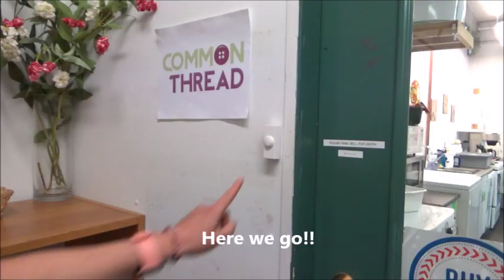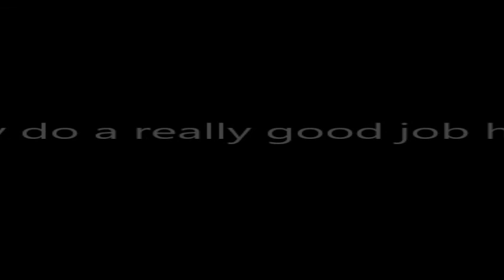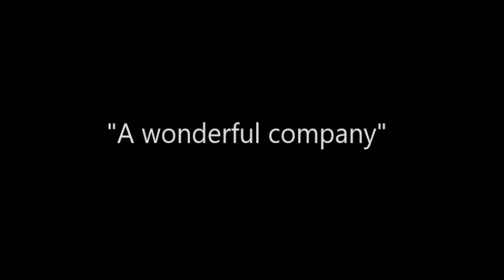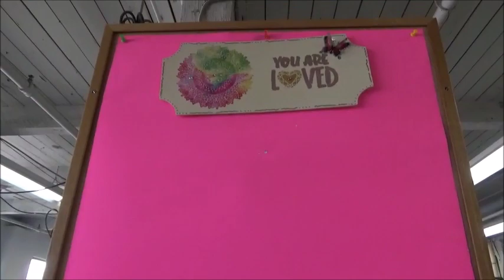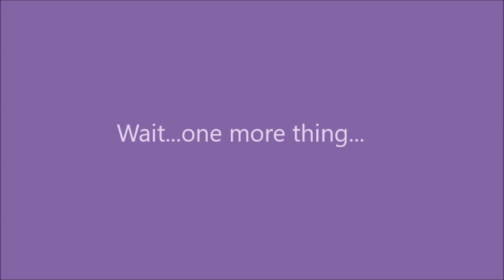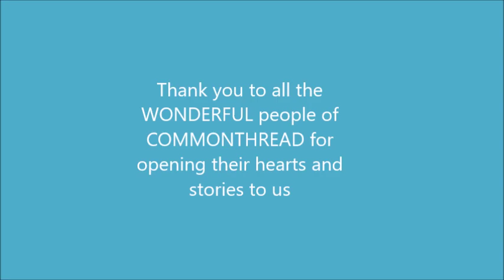Common Thread documentary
Common Thread

What if sewing had a purpose beyond making and repairing clothing? What if sewing could help build community, give people including those with physical and mental disabilities meaning, confidence and employable skills. Well meet Anna Dubois, Executive Director of COMMON THREAD.

Common Thread is a non-profit society offering training and employment in sewing and craft to people with social and work barriers. This enables them to generate income, and to have  social engagement opportunities where they can feel valued for their skills. In doing so, this organization is also  contributing to  the city's zero-waste goal by using repurposed fabric and crafting materials.

Watch this video to find out how a trifecta of upcycling, community building and skill learning come together in this bright and welcoming space in East Vancouver.